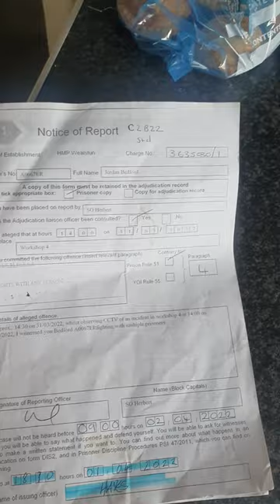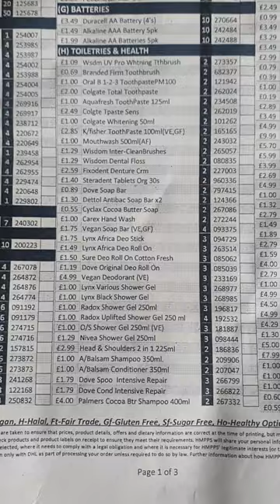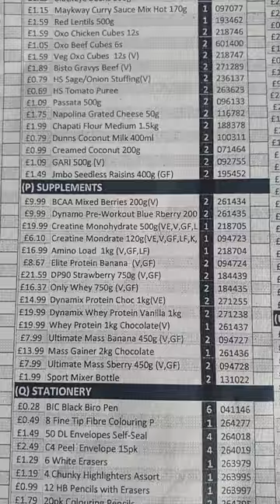A little insight on HMP life in the UK canteen sheets menus etc HMP WEALSTUN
I was a serving prisoner in hmp wealstun in weatherby possibly the worst establishment I have ever seen all the staff are dis respectful and rude

but more to the point

here's a small insight to aspects of the prison life